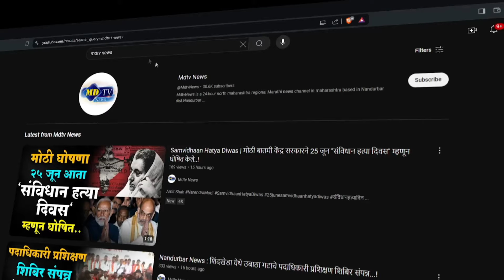Dhule News : धुळ्यात वीजपुरवठा खंडितचा शिंदे गटाने घेतला समाचार…!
Marathi News | Maharashtra News | Marathi News LIVE | MDTVNEWS | Mdtvnews Nandurbar | Mdtv | mdtv news | MDTV NEWS